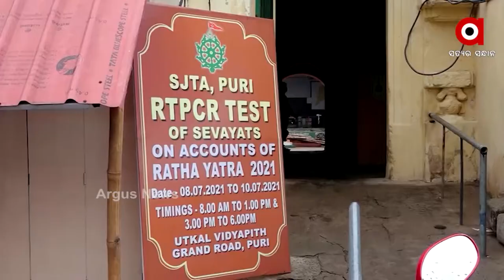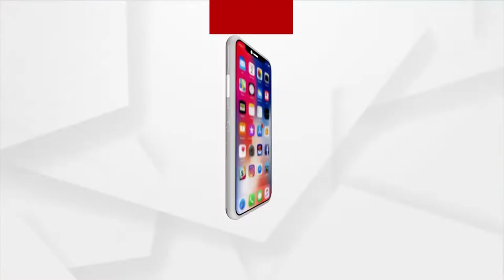ଜନ୍ମବେଦୀ ଗୁଣ୍ଡିଚା ମନ୍ଦିରରେ ସରି ଆସୁଛି ମହାପ୍ରଭୁଙ୍କ ଲୀଳାଖେଳା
ଜନ୍ମବେଦୀ ଗୁଣ୍ଡିଚା ମନ୍ଦିରରେ ସରି ସରି ଆସୁଛି ମହାପ୍ରଭୁଙ୍କ ଲୀଳାଖେଳା। ବାହୁଡା ଯାତ୍ରା ପାଇଁ ଆରମ୍ଭ ହୋଇଛି ପ୍ରସ୍ତୁତି। ପ୍ରଥା ଓ ପରମ୍ପରା ଅନୁଯାୟୀ ହେରାପଞ୍ଚମୀ ପରଦିନ ରଥର ଦକ୍ଷିଣମୋଡ କରାଯାଇଛି।